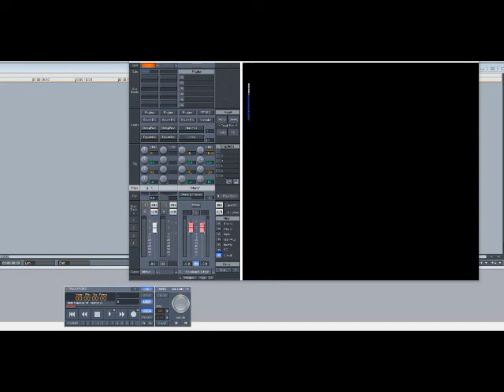India Arie – Little Things (Slowed Down)